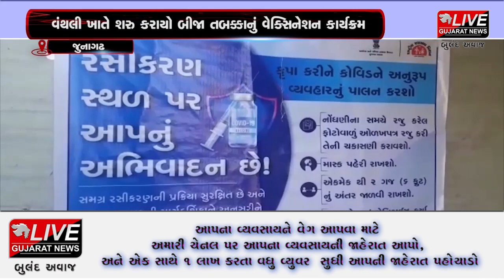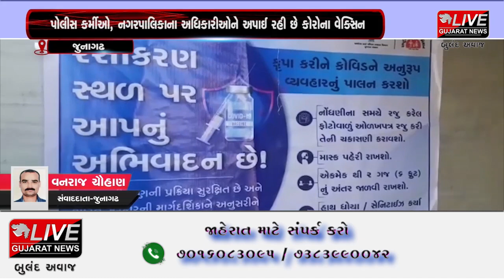જુનાગઢ : વંથલી ખાતે શરુ કરાયો બીજા તબક્કાનું વેક્સિનેશન કાર્યક્રમ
વૈશ્વિક મહામારી કોરોના સામે જ્યારે આખું વિશ્વ લડી રહ્યું છે ત્યારે ભારતે વેકેશનની શરૂઆત કરી દીધી છે. ત્રીજા રાઉન્ડમાં નગરપાલિકાના સફાઇ કર્મીઓ, મહેસુલ વિભાગના કર્મચારીઓ તેમજ પોલીસને વેક્સિન અપાઈ હતી. કોરોના વેક્સિનના બીજા તબક્કાની શરૂઆત થઇ ચુકી છે, ત્યારે જૂનાગઢ જિલ્લામાં પણ વેક્સિનેશનના બીજા તબક્કાની શરૂઆત થઇ ચુકી છે. ત્યારે વંથલી સિવિલ હોસ્પિટલ ખાતે નગરપાલિકાના સફાઈ કર્મચારીઓ, મહેસુલ વિભાગના કર્મચારીઓ તેમજ ફ્રન્ટલાઈન કોરોના વોરિયર્સને કોરોના રસી આપવામાં આવશે. નગરપાલિકા તેમજ પોલીસના અનેક કર્મચારીઓએ કોરોના વેક્સિન લીધી હતી. અને દરેક કર્મચારીઓને વેક્સિન લીધા બાદ ૩૦ મિનિટ સુધી ઓબ્ઝર્વેશનમાં રૂમમાં દેખરેખ હેઠળ રાખવામાં આવ્યા હતા. આ બાબતે લોકોનો ભય દૂર કરવા વંથલી સી.એચ.સી ના સુપ્રિટેન્ડેન્ટ સિકંદર પરમારે જણાવ્યું હતું કે કોરોના વેક્સિન ગુજરાતમાં આશરે 25 લાખ લોકો લઈ ચૂક્યા છે અને કોઈ આડઅસરના સમાચાર હજુ આવ્યા નથી. જેથી તમામ લોકો વેક્સિનની આડઅસરના ડરમાંથી બહાર આવી વેક્સિનેશન કાર્યક્રમમાં ભાગ લે તેવી અપીલ પણ કરી હતી.